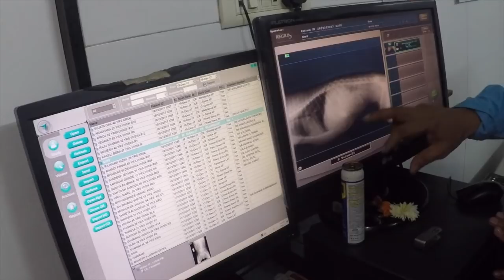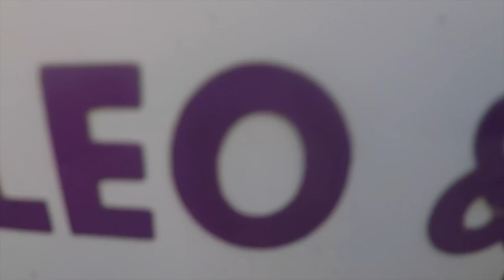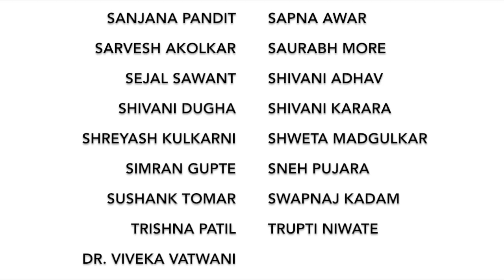Pet Owners and Animal Lovers Foundation - Year in Review 2017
2017 has been a monumental year for PAL in large part due to our relentless team, our untiring volunteers and our generous donors.

We want to sincerely thank you and your family for your support and contributions to PAL this year. It is support from people like you  that inspires us to forge ahead when times are difficult. Needless to say, we really really appreciate it.

Here is a video highlighting the work we have done in 2017 and we  hope for your continued support in the coming year.